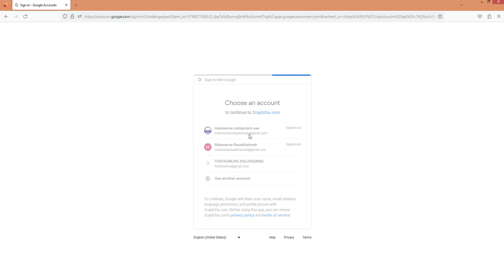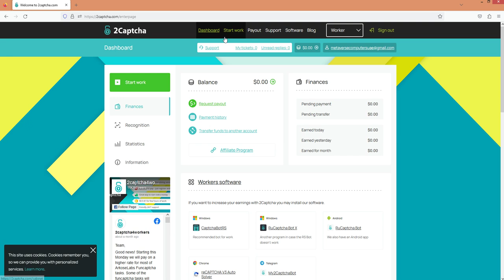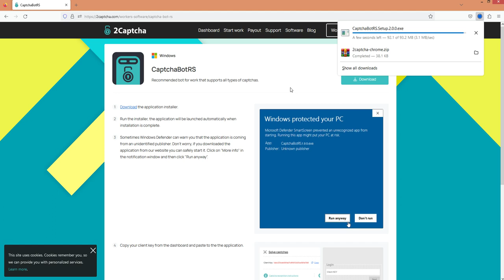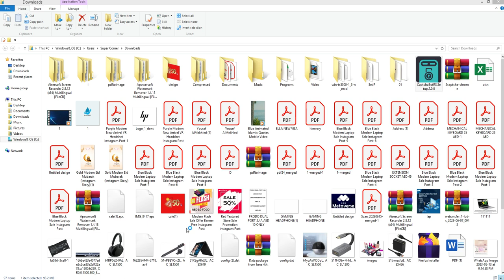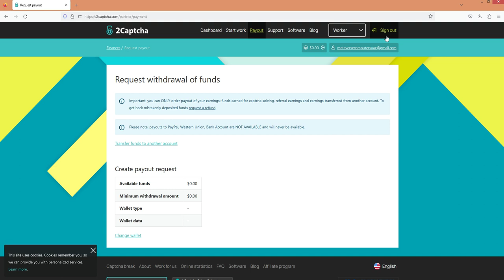Best Online Job for Data Entry 2 Captcha Typing 2captcha online jobs best online